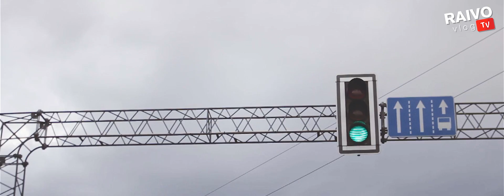Braucam uz servisu! Raivo BMW e36 ikdiena 2. daļa Vlog 012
Aizvedu Paulu uz servisu, sapratām, kas un kā būtu jātaisa.